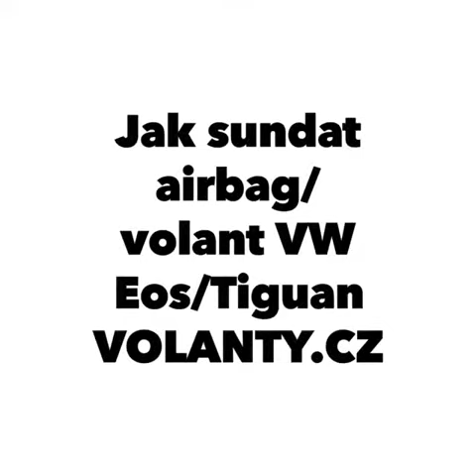AIRBAG und Lenkrad AUSBAUEN Vw Golf 5 / Jetta / Tiguan / Eos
Vw Eos - Tiguan 1- Touran